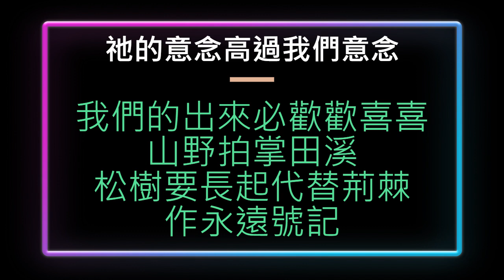138.祂的意念高過我們意念《賽55: 6 ~13》伴唱版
祂的意念高過我們意念《賽55: 6 ~13》

當趁可尋找時候尋找祂
相近時呼求祂
惡人離棄自己的道路
歸向耶和華

祂的意念高過我們意念
完全不著痕跡
祂道路高過我們道路
如天高過地

祂打發成就事情
必然亨通
祂口出的話也必如此
絕不徒然返回

我們的出來必歡歡喜喜
山野拍掌田溪
松樹要長起代替荊棘
作永遠號記